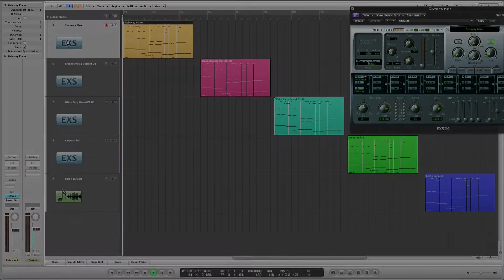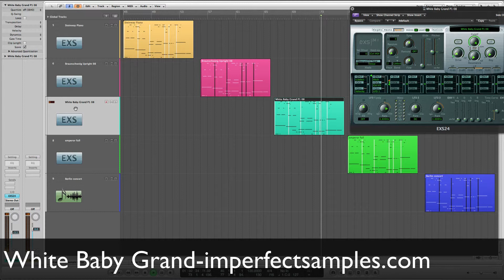Yes we have some great piano samples!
I often get asked if I have a real piano in my studio. My answer is "No, but I have some amazing samples" I'm not sure how many I have but here are just a few to give you an idea of the quality that is available. The added benefit is that the piano is always in tune and sounds the same at every session!